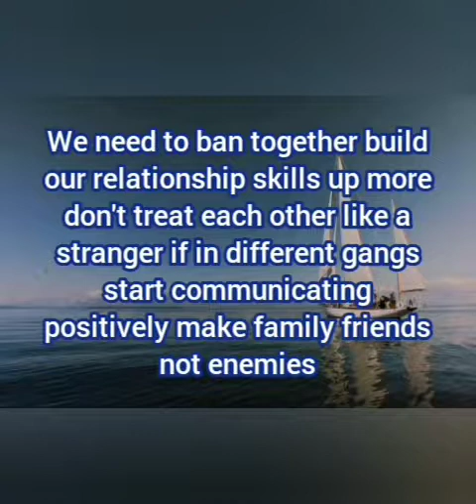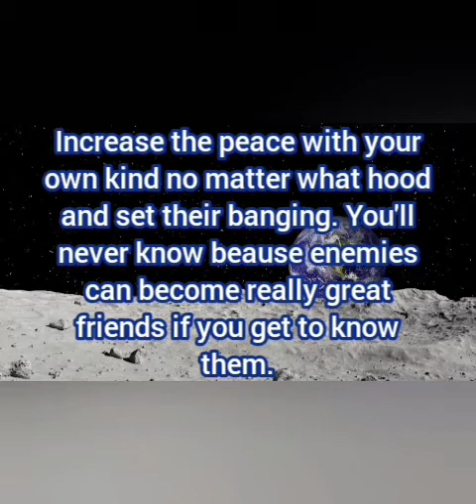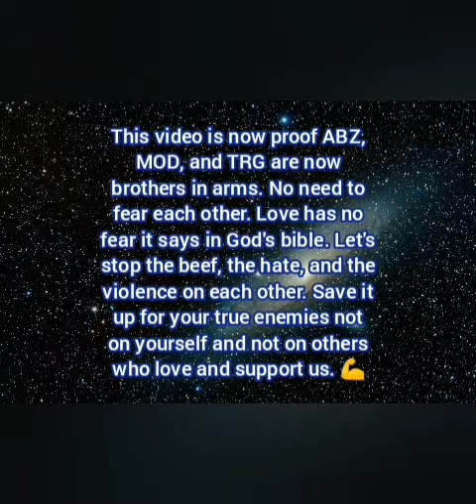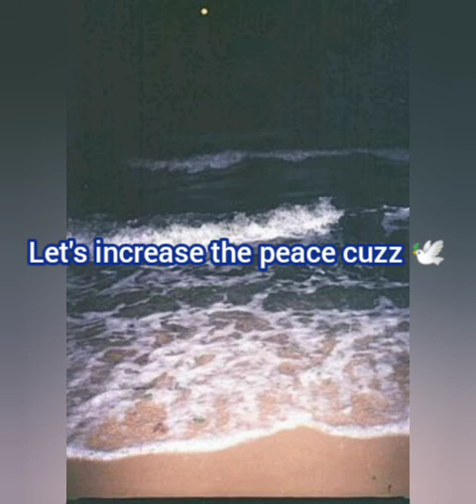Asian BoyZ - Message to my brothers in Arms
Since we have the word Asian in Asian BoyZ we shouldn't be going against our kind no longer anymore cuzz... So kiss that goodbye forever we should be a little bit like the KKK since ABZ has the word Asian so love, protect, and serve your kind Cuzz we are no longer enemies with TRG, MOD, and the Wah Chings. We no longer rob our own anymore but you may continue doing it to others if you a real ABZ Crip Cuzz. Love your kind and they will love you back.

YFA Tommy - If I die today